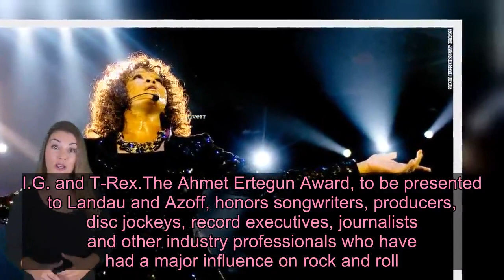The Rock and Roll Hall of Fame 2020 inductees are... - Live News 24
Videos can use content-based copyright law contains reasonable use Fair Use (CNN)This year's inductees to the Rock and Roll Hall of Fame were revealed Wednesday.They are Depeche Mode, The Doobie Brothers, Whitney Houston, Nine Inch Nails, The Notorious B.I.G. and T-Rex.Jon Landau and Irving Azoff are the recipients of the Ahmet Ertegun Award.To be eligible for the Hall of Fame an individual artist or band must have released their first commercial recording at least 25 years prior to the year of nomination.Ballots were cast by an international voting body of more than 1,000 artists, including current living Inductees, historians and members of the music industry. Read MoreFactors such as an artist's musical influence, body of work, innovation, style and technique are taken into consideration with the voting, according to the organization.Four of the Inductees this year were on the ballot for the first time: The Doobie Brothers, Whitney Houston, Notorious B.I.G. and T-Rex.The Ahmet Ertegun Award, to be presented to Landau and Azoff, honors songwriters, producers, disc jockeys, record executives, journalists and other industry professionals who have had a major influence on rock and roll.The 35th Annual Rock and Roll Hall of Fame Induction Ceremony will take place in May in Cleveland, Ohio.Tickets will go on sale to the public on February 27. Performances and special guests will be announced later.The ceremony will be broadcast live on HBO on May 2nd at 8 p.m. ET.